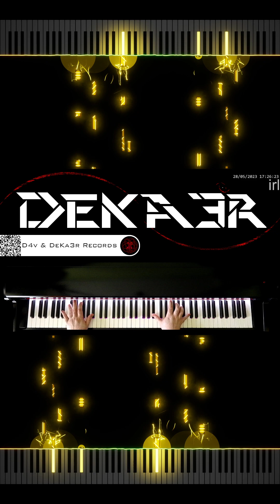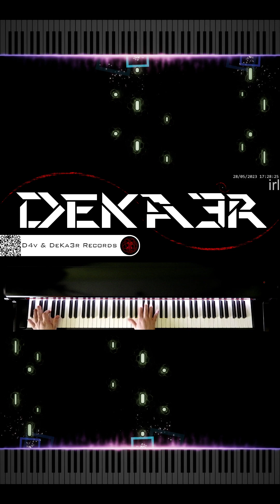🔴 IRL 🎼 COMPOSICION DE MUSICA 🎹 PIANO 🎶 RUNNER 👐 DIGITACION ✌️ MNEMOTECNIA 🤔 ESTUDIO